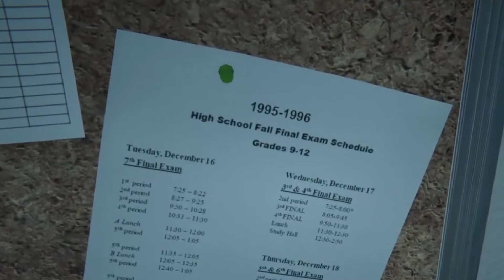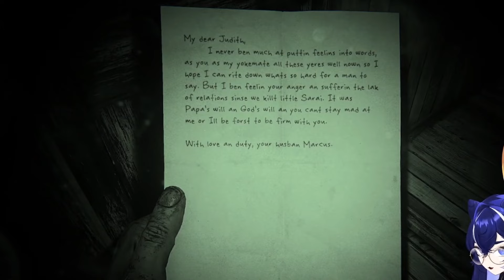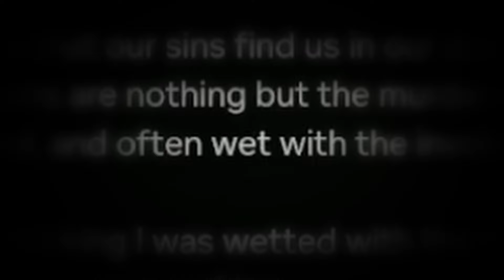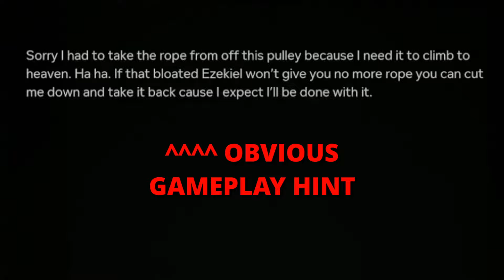2 Vtuber on a Horror Trip - Outlast 2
Editor:  @blissy_sama